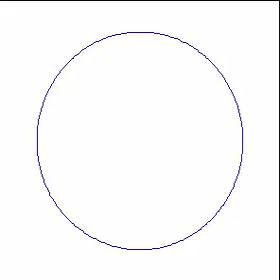Cuantizarea momentului unghiular - Operatorul momentului unghiular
În această undă staționară pe o coardă circulară, cercul este distorsionat în exact 8 lungimi de undă. O undă staționară ca aceasta poate avea 0, 1, 2 sau orice număr întreg de lungimi de undă în jurul cercului, dar nu poate avea un număr ne-întreg de lungimi de undă, cum ar fi 8,3. În mecanica cuantică, momentul unghiular este cuantificat dintr-un motiv similar.